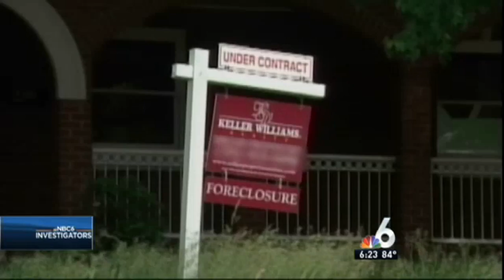Channel 6 Report: "Five Years After Foreclosures, Some Keep Homes"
The following segment was originally shown on “Investigations” by Tony Pipitone on NBC6.

In an exclusive interview, Roy Oppenheim, real estate defense attorney explains the complicated issues surrounding the 5-year-statute-of-limitations in foreclosure cases; for many, a housing and mortgage dilemma that has become the focus of the entire country.